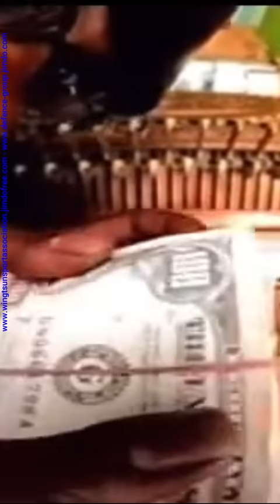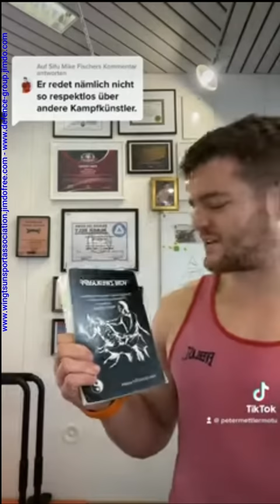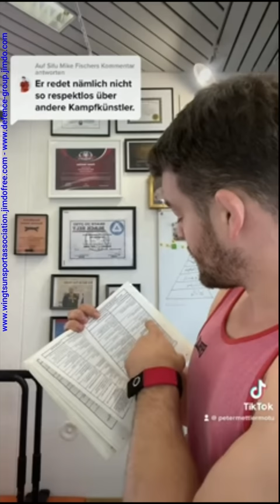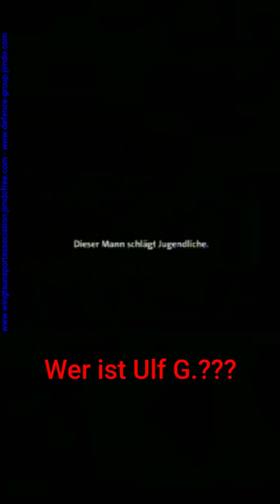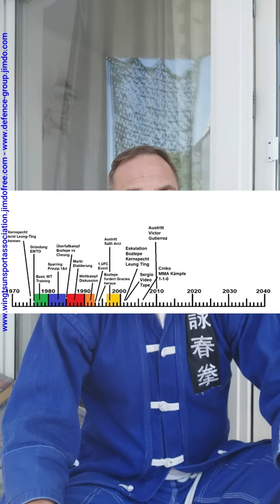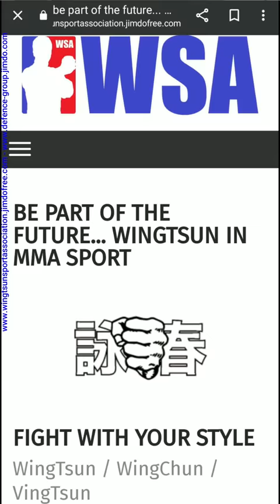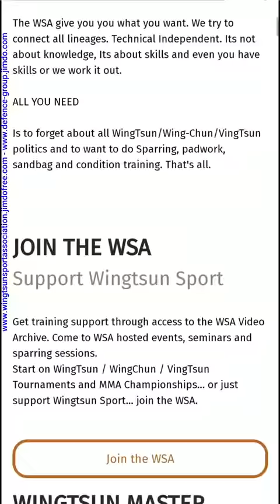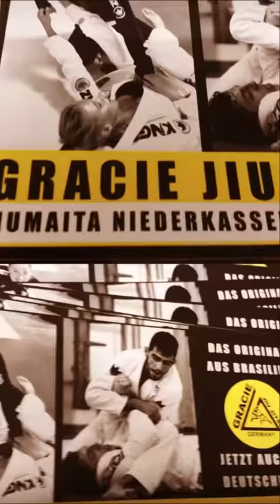Thomas Mannes oder der Weg ist das Ziel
weitere videos findet Ihr hier...